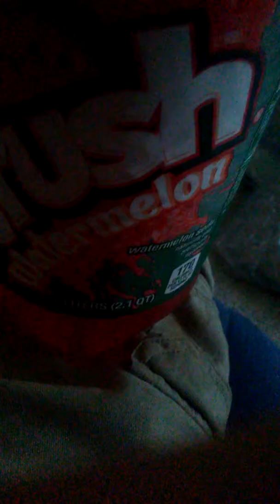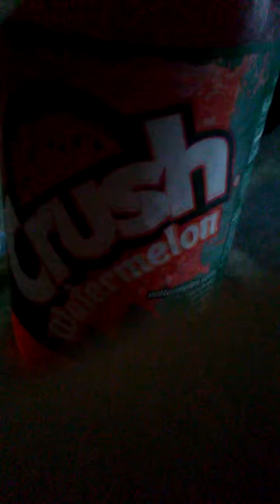Crush Watermelon Soda Review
In this video I will be reviewing Crush Watermelon!
Join The Notifications Squad!